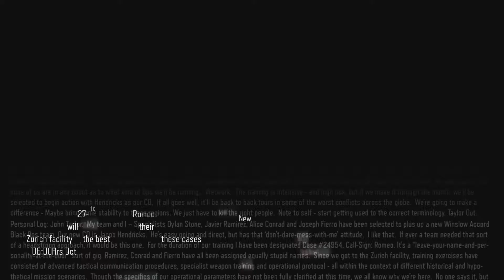Black Ops 3 - Part 2 - New World - ( Let's Play / Playthrough / Xbox One )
➜Steam Gamertag - TheBirdManHQ
➜Xbox Gamertag - TheBirdManHQ
➜Skype - TheBirdManHQ
➜Vine - TheBirdManHQ
➜Kik - TheBirdManHQ

All YouTube Channels!

Websites!

Ask Questions!

Gear List!
➜Headset - Astro A40s
➜Controller - Xbox One "Elite"
➜Camera - Logitech Pro C920
➜Microphone - Blue Yeti (Silver)
➜Capture Card - Elgato HD60 (Internal)
➜Boom Arm - RODE PSA1 Swivel Mount
➜Monitor - BenQ 27-inch Gaming Monitor
➜Mouse/Keyboard - Razer DeathAdder Chroma

➜Intel Core i7-6700K 4.0GHz Quad-Core CPU
➜CRYORIG H7 CPU Cooler
➜NVIDIA GeForce GTX 1080 Founder's Edition
➜Asus MAXIMUS VIII RANGER LGA1151 Motherboard
➜Sandisk Ultra II 960GB SSD
➜Hitachi Deskstar 7K2000 2TB HDD
➜NZXT H440 (White/Black) ATX Case
➜EVGA SuperNOVA NEX 750W 80+ Gold Modular PSU

➜TheBirdManHQ(Me) 1st
➜TheBirdManHD(Me) 2nd
➜TheBirdManVI(Me) 3rd